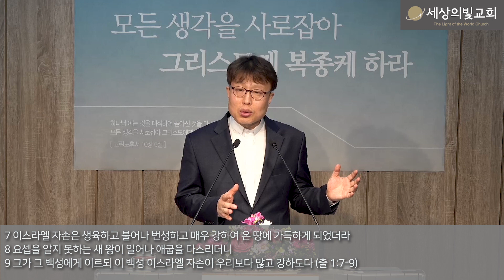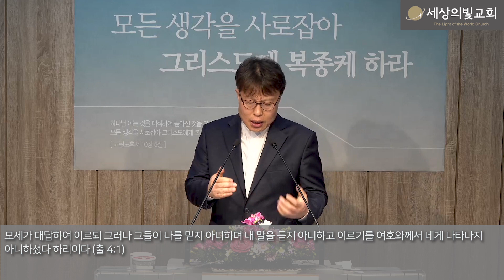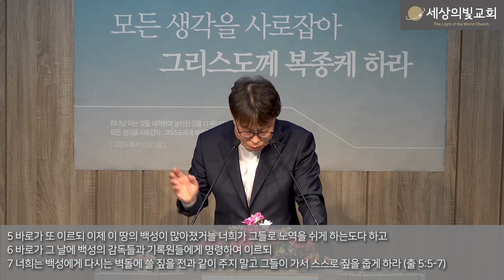2020년 3월 1일 내면의 문제와 상황의 문제를 이기는 신앙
내면의 문제와 상황의 문제를 이기는 신앙

1 여호와께서 모세에게 이르시되 볼지어다 내가 너를 바로에게 신 같이 되게 하였은즉 네 형 아론은 네 대언자가 되리니
2 내가 네게 명령한 바를 너는 네 형 아론에게 말하고 그는 바로에게 말하여 그에게 이스라엘 자손을 그 땅에서 내보내게 할지니라
3 내가 바로의 마음을 완악하게 하고 내 표징과 내 이적을 애굽 땅에서 많이 행할 것이나
4 바로가 너희의 말을 듣지 아니할 터인즉 내가 내 손을 애굽에 뻗쳐 여러 큰 심판을 내리고 내 군대, 내 백성 이스라엘 자손을 그 땅에서 인도하여 낼지라
5 내가 내 손을 애굽 위에 펴서 이스라엘 자손을 그 땅에서 인도하여 낼 때에야 애굽 사람이 나를 여호와인 줄 알리라 하시매
6 모세와 아론이 여호와께서 자기들에게 명령하신 대로 행하였더라
7 그들이 바로에게 말할 때에 모세는 팔십 세였고 아론은 팔십삼 세였더라
(출7:1-7)